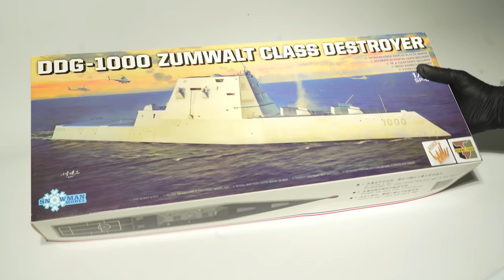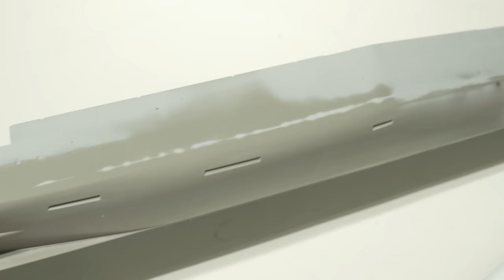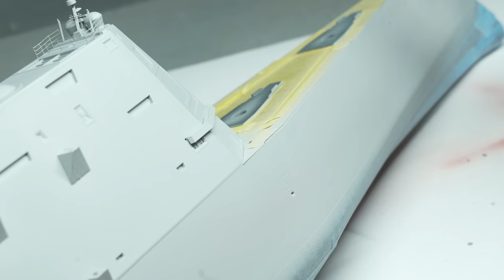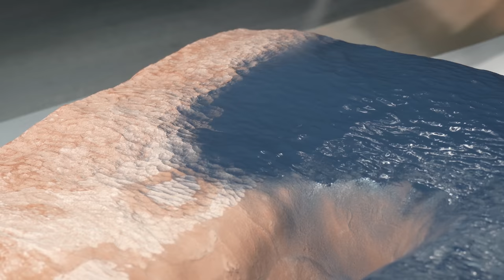Making DDG-1000 USS ZUMWALT (1/350 scale)